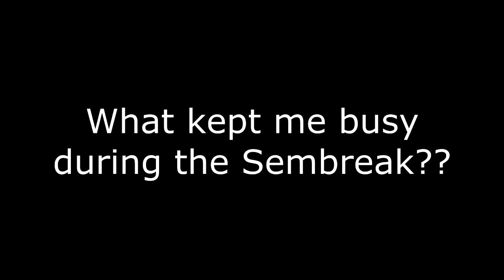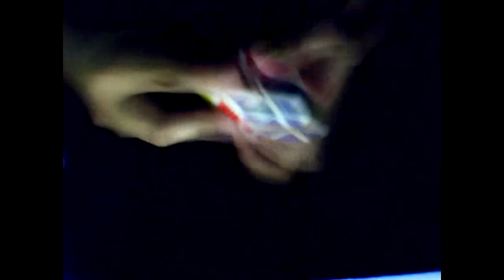Tetrahedron (Pyramorphix puzzle).avi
What kept me busy during the Semester break. . . well besides playing computer, I tried looking for an algorithm to solve my tetrahedron puzzle and I got one, well I can't really say it's the best though, but one thing's for sure, I did it with my own logic. . . still needs a polishing though. .  I mean the algorithm is still a work in progress. . .